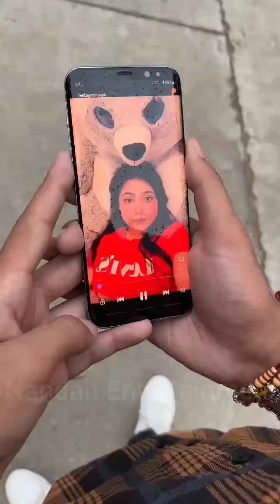गर्लफ्रेंड मिली दुसरे लड़के के साथ बवाल कॉमेडी | SagarPop New Viral Comedy Video | Episode_130#viral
गर्लफ्रेंड मिली दुसरे लड़के के साथ बवाल कॉमेडी |  SagarPop New Viral Comedy Video | Episode_130 @NandanComedy1

Agar aapko yah video pasand aaya to plzz video ko apne doston ke saath share karen thank you guys❤️💕

Cast_ Sagar pop , Aman yadav , kappu pasand , shankar pop , krishan meena , mohit pop , saddam pop

Editing By - Nandan Entertainment

Written By - Team of Rajasthan

Directer - Sagar Pop

Comedy Owner - @NandanComedy1

Video Thumbnail - Nandan Entertainment